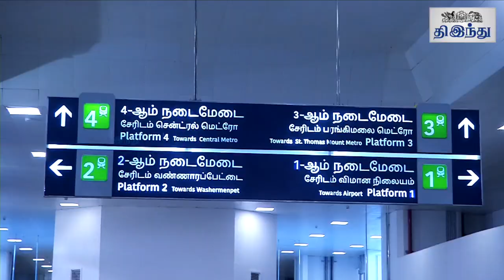First Day First Ride in Chennai Metro Rail | Tamil The Hindu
சென்னை மெட்ரோ ரயிலில் முதல் நாள் முதல் பயணம்!